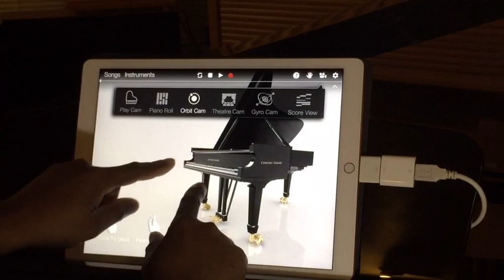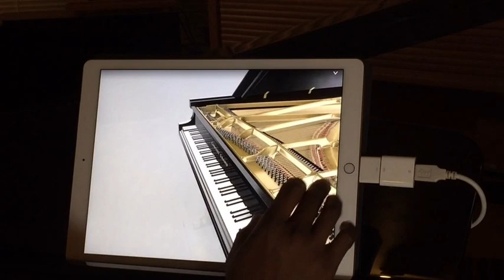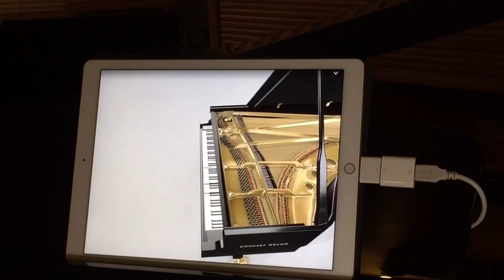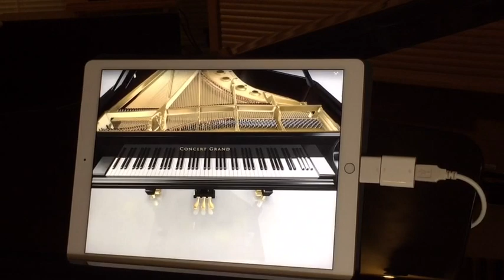Kris Nicholson shows how to hook up a iPad to the Williams Symphony Grand Digital piano